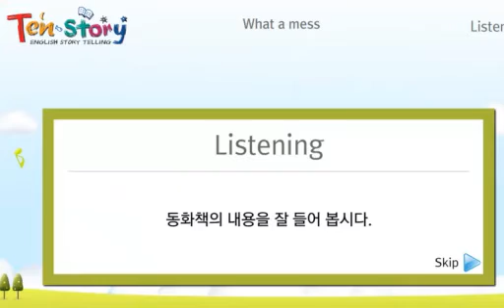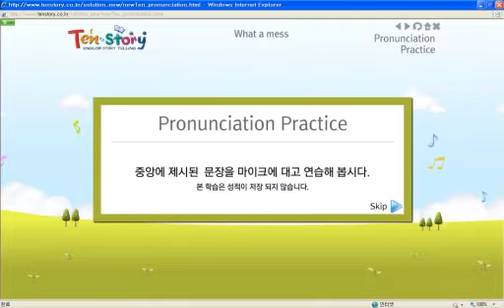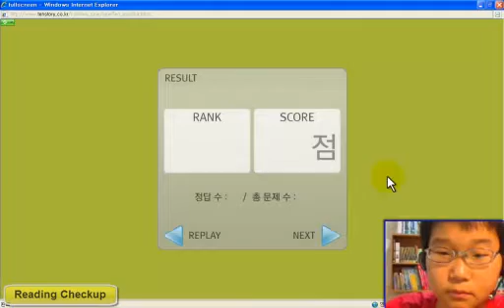초등영어온라인학습"텐스토리"무료체험이벤트!! 선착순 100명!!